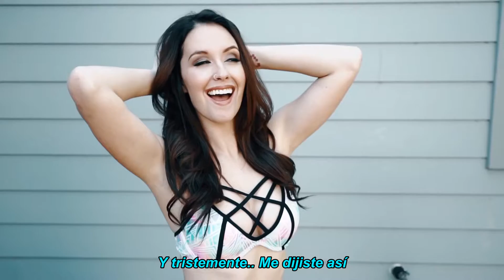Los Adolecentes - Persona Ideal